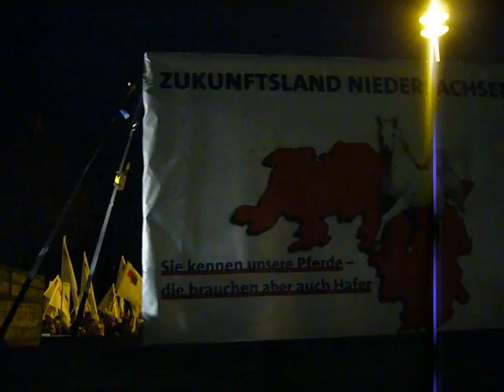Demo_081113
Demo DBB in Hannover vor dem Landtag